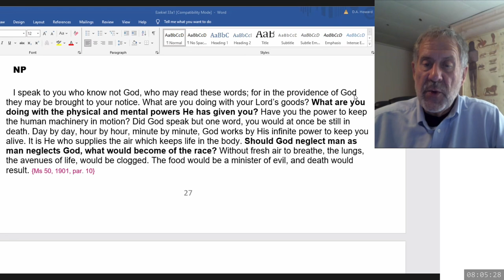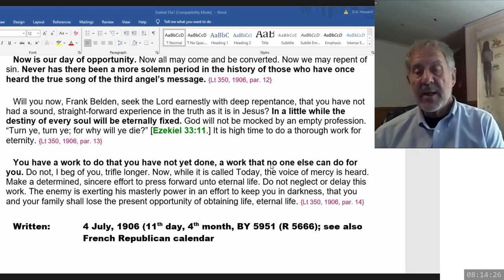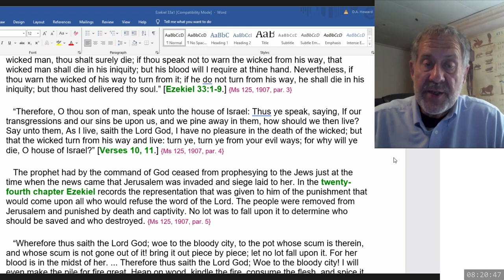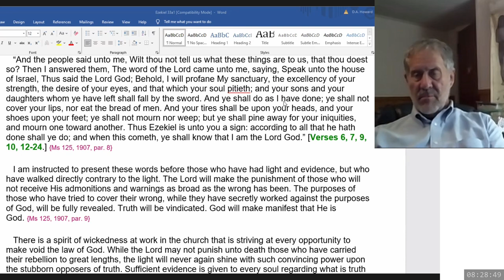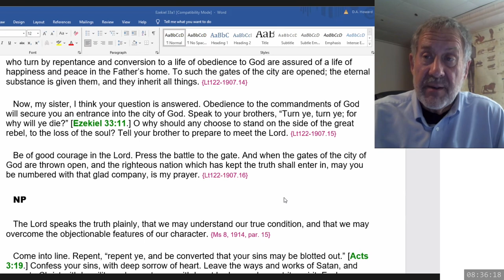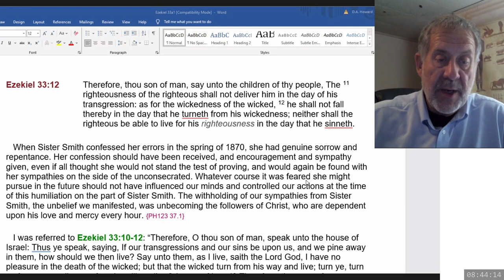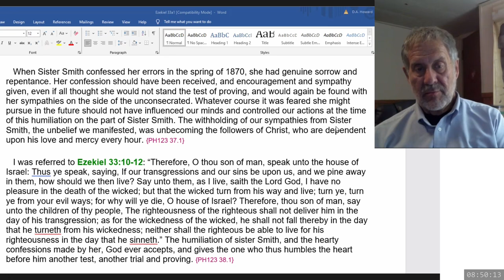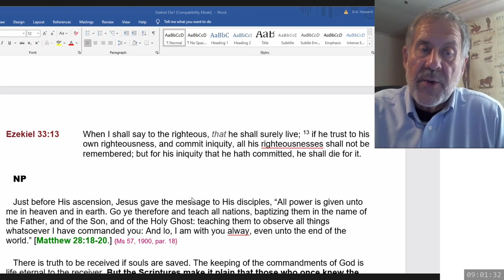2024 06 29 08 00 Ezekiel 33 & SOP - Dwight Howard